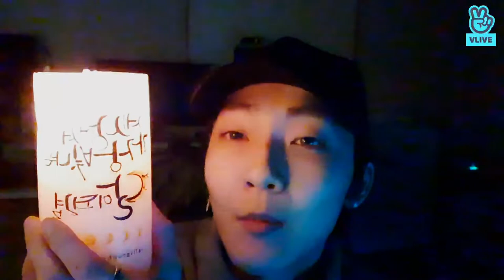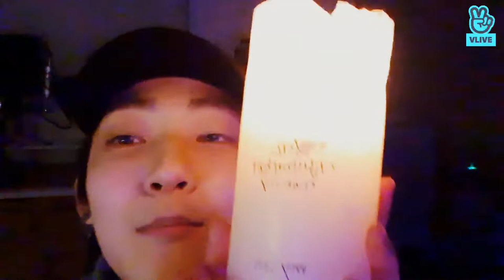[KEVIN VLIVE 200206] Kevin Moon is Up! Late Late Show With Kevin Moon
i just reupload from vlive :)